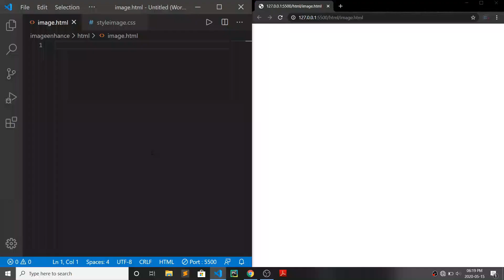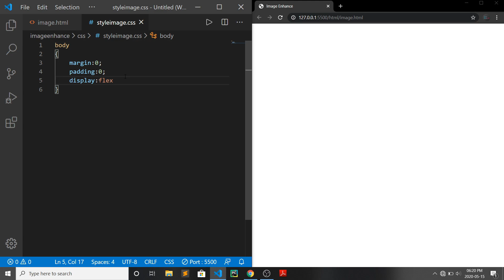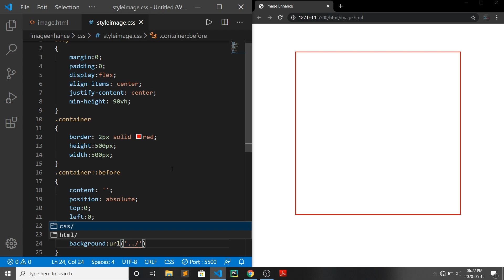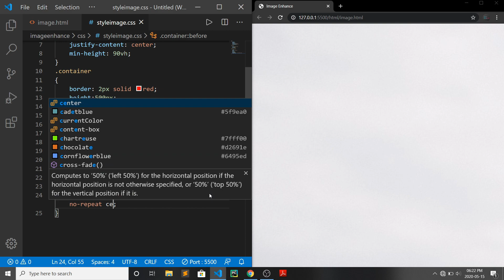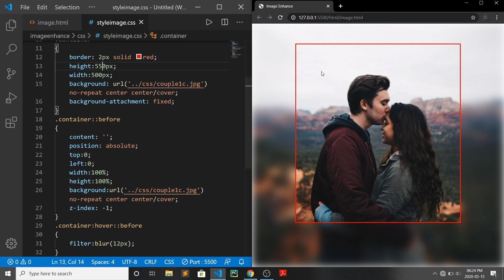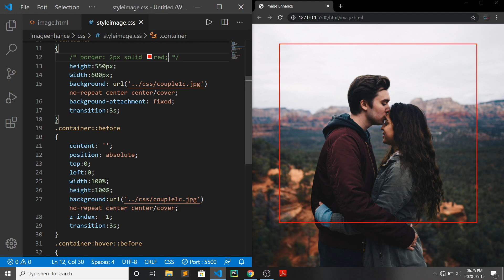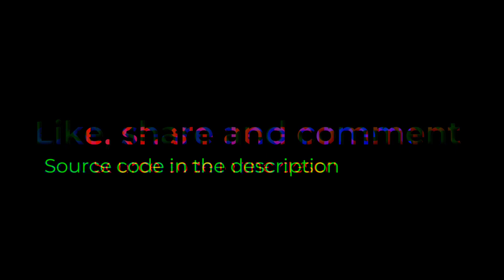Image focusing on hover effect with simple HTML and CSS | JustCodeIT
Image focusing on hover effect with simple HTML and CSS only.
The effect is such that if you hovered in the center of the image the image will get enhanced and focused by blurring it's background and only a specific part would be highlighted of the image ( the center part )
If you want to see many such effects and more crazier content than this the Just Subscribe to My channel and also press the bell icon so that you won't miss any of my videos
Hope you all are at home and safe! :)